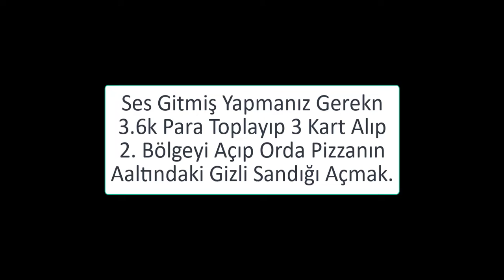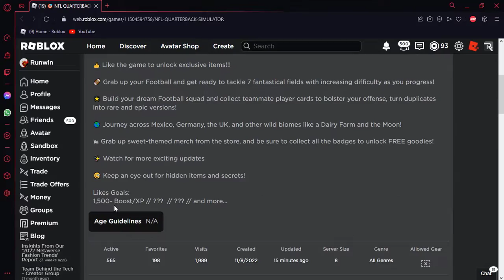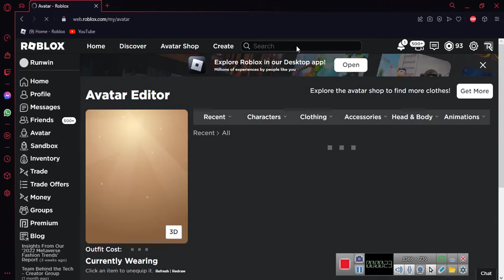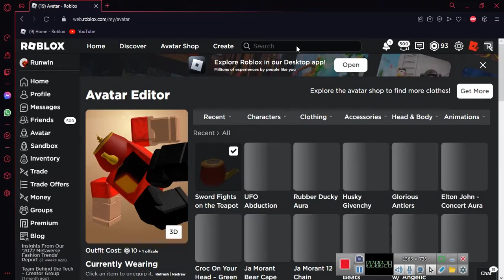[EVENT]2 TANE Nfl Quarterback Sımulator EŞYASI NASIL ALINIR?[ROBLOX]Türkçe